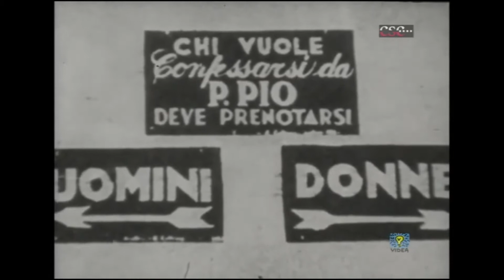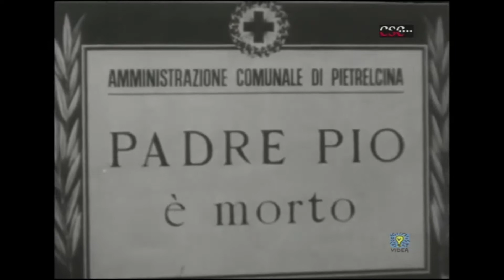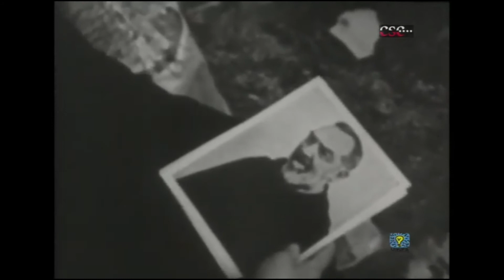83 Morte di Padre Pio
DOCUMENTARI
1971, 14’ b/n
regia di Luigi Di Gianni
Il documentario prende spunto dalla morte di Padre Pio e dal clima di intenso cordoglio popolare, per un esame della nascita e dello sviluppo di uno dei miti più singolari del secolo.